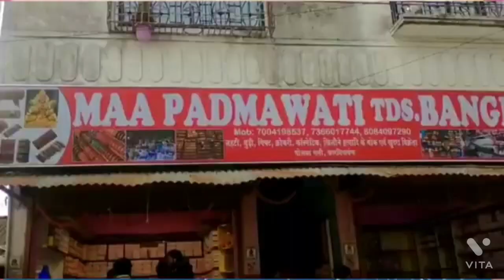अररिया और सुपौल के सीमा पर बस एक कंटेनर से टकराकर बाद गड्ढे में पलटी 40 घायल एक कि मौत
Our App :
NS RADIO on Android! Download App 👇👇